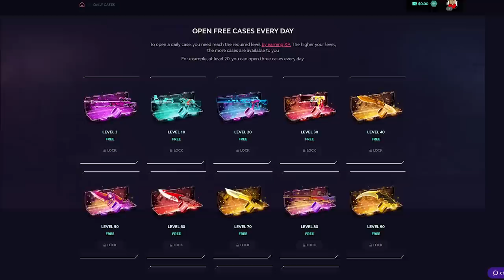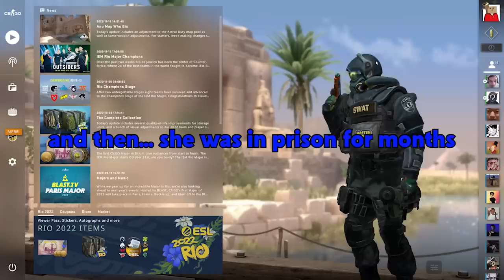I should NEVER have said this...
▼ GOONS PODCAST ▼

▼ FOLLOW ME ▼

▼ FONT COLORS ▼

♦ TheDooo - Red
♦ Soup - Green
♦ Blarg - Orange
♦ Swagger - Blue

▼ OUTRO ▼

intro: 0:00 - 0:22
sponsor: 0:22 - 1:23
rest of video: 1:23 - 16:07